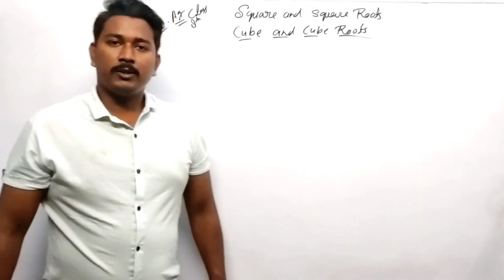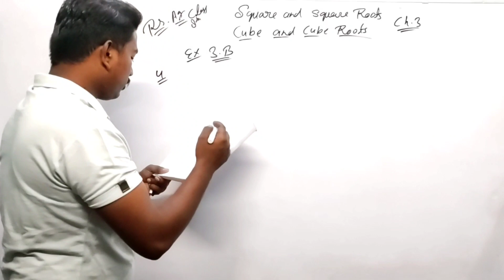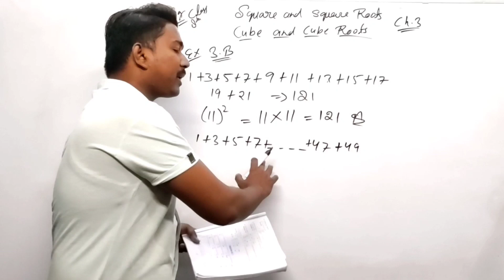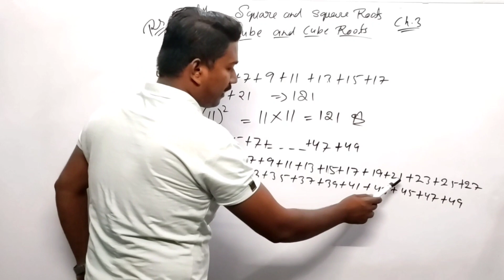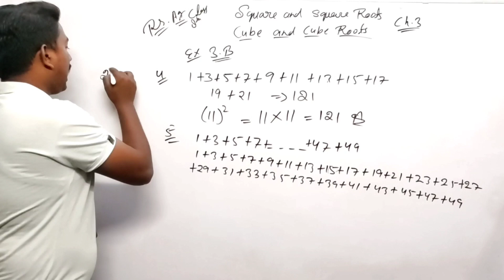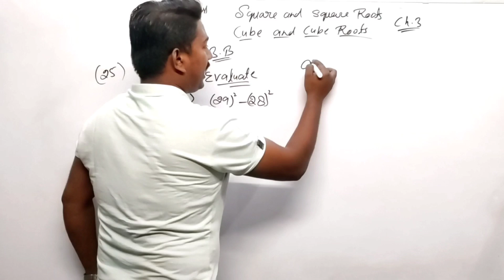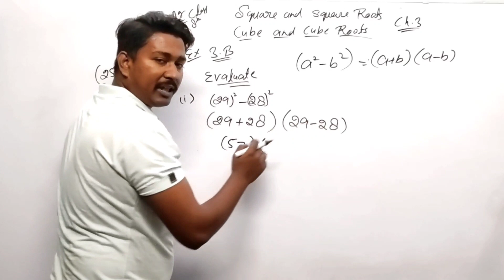Square and Suare Roots Excercise 3B | Cube and Cube Roots excercise 3B | Square class 8 RS Aggarwal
Maths class 8th--Law of Exponents --